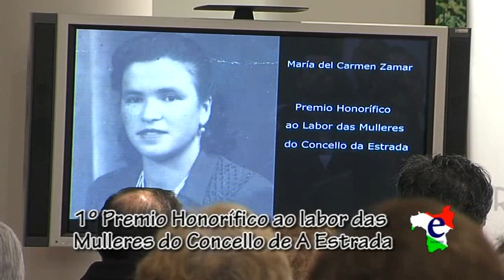I Premio Honorífico ao labor das Mulleres